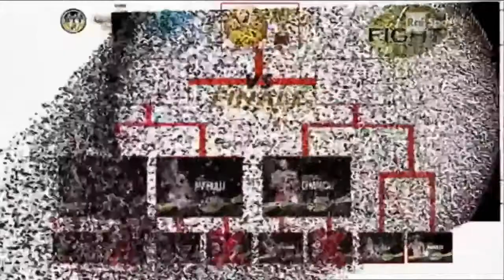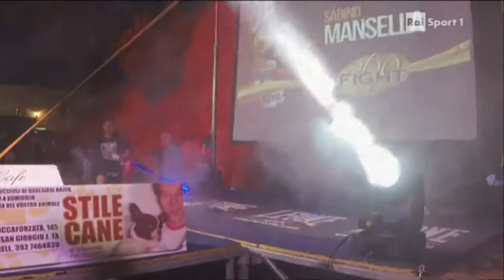2° edizione 360° Fight Night San Giorgio Ionico Rai Sport (Collage video)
Per la terza edizione del 360° FIGHT NIGHT presso la nostra Agenzia Ndoj Agency in via Roma 57 San Giorgio Jonico, sono disponibili le prevendite PER LA CENA A BORDO RING presso il piazzale del castelli D'AYALA VALVE. La prevendita costa 18 euro e comprensivo di entrata e cena completa .DISPONIBILE anche il menù bambini al costo di 10 euro.
Non mancate a questa grande notte di sport